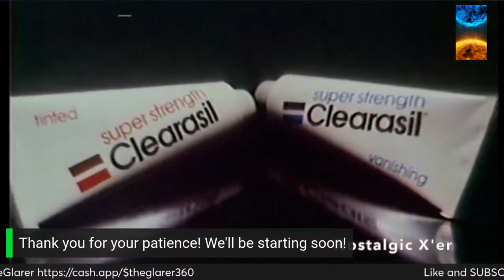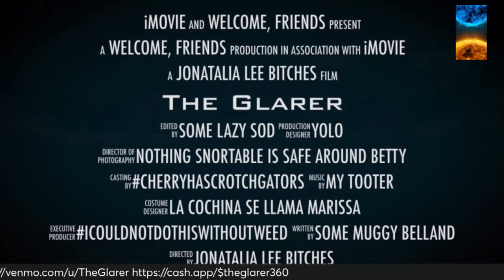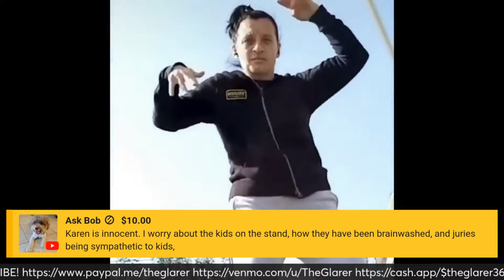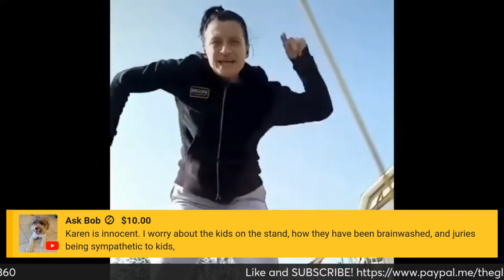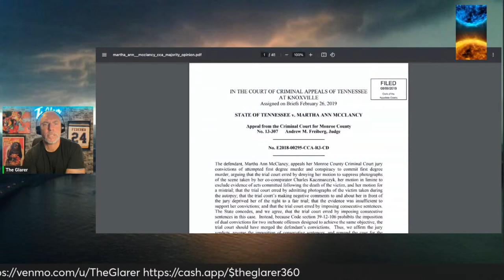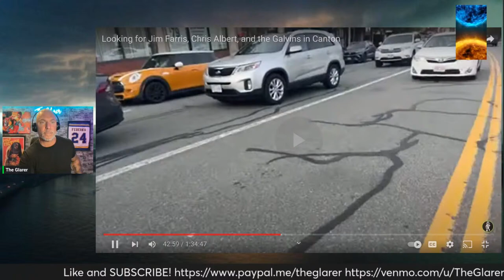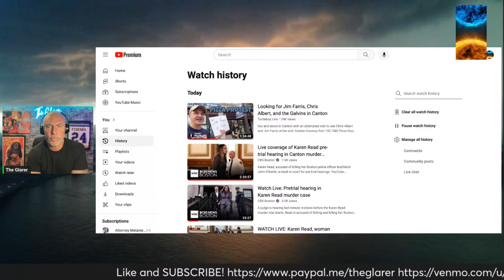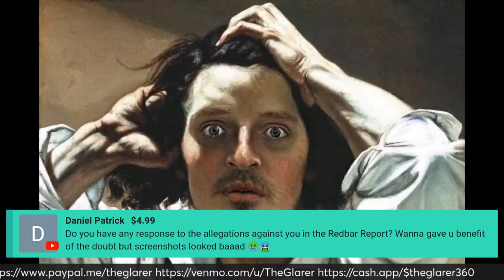Is Brian Higgins a Grass?